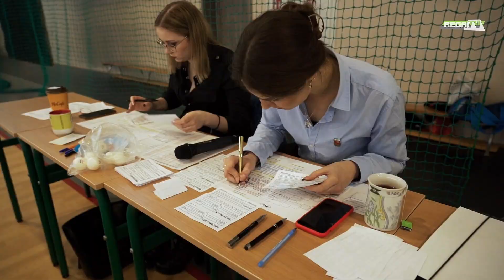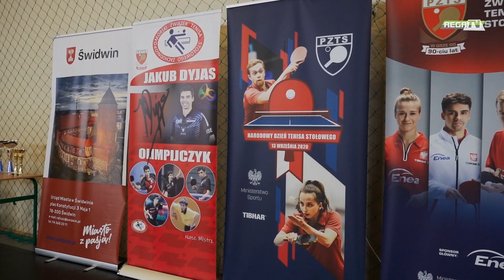Międzywojewódzkie Mistrzostwa Młodzików w Tenisie Stołowym Świdwin 2023